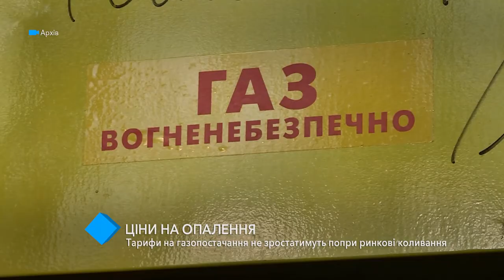Тарифы на газоснабжение не вырастут несмотря на рыночные колебания - ОГА